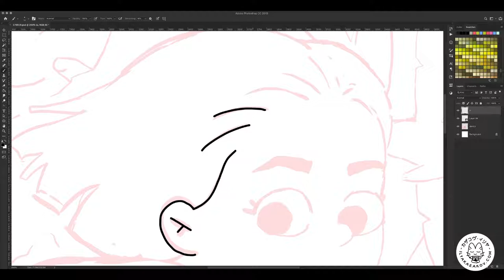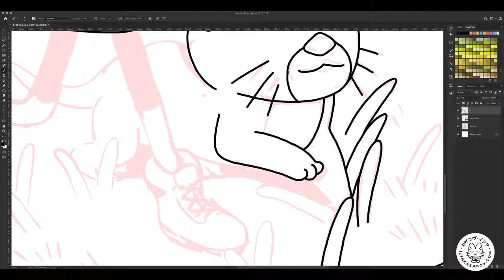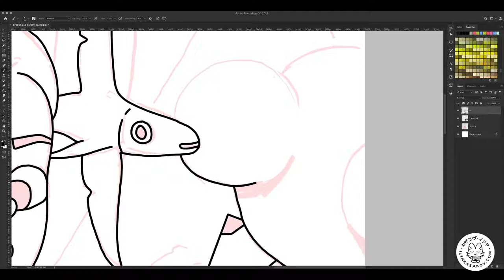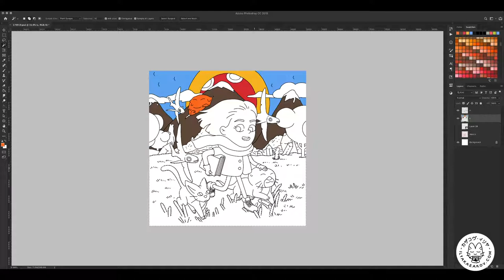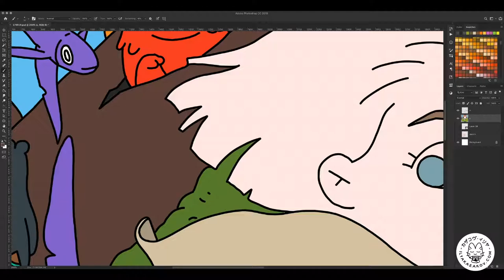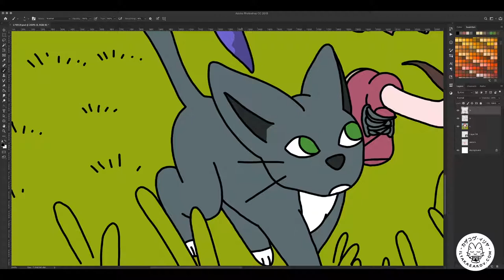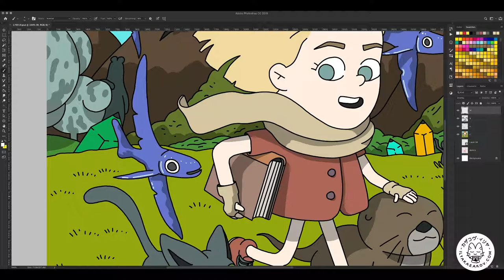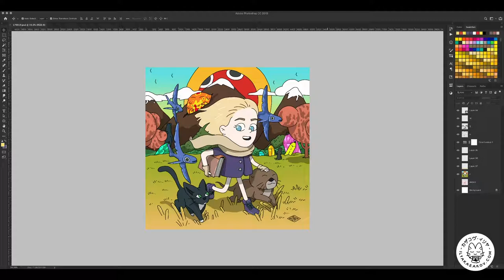Girl with otter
Adobe Photoshop CC, Wacom Intuos Pro, OBS